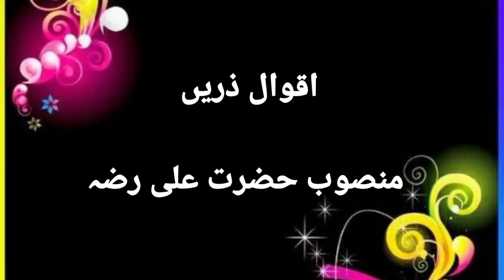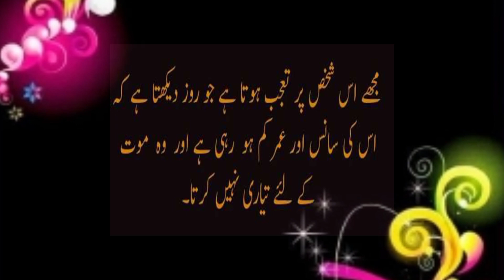Aqwal e Zareen🌹| Mansoob Hazrat Ali R.A🌷|🇵🇰Urdu|Hindi urdu Quotes about life|awais sab ka channel